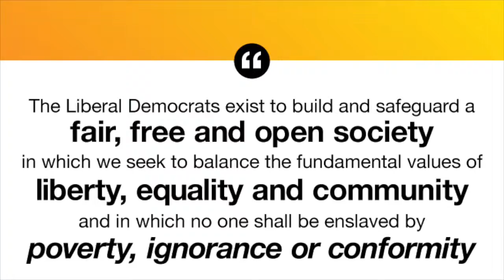Join the LIB DEM gang!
Being a Liberal Democrat is different - you have the power to change things.